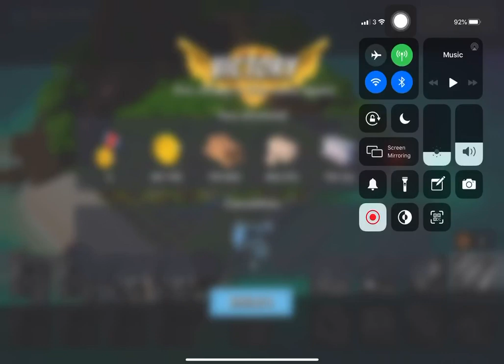Boom Beach - Attack 1326 (Reverse)